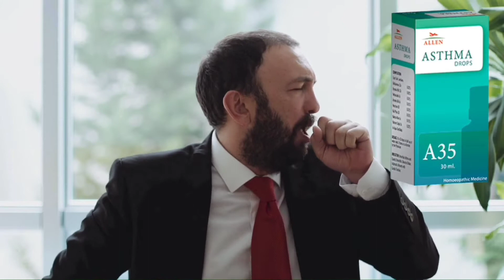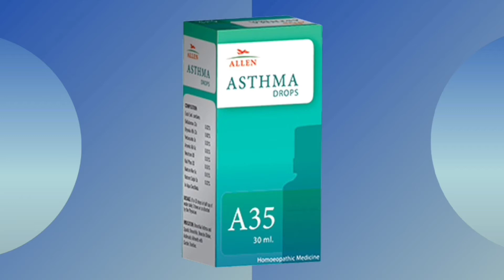Asthma Treatment | Asthma Homeopathy Treatment in Hindi | Allen A35 Asthma Drops | VNS HOMEOPATHY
Hello Friends
नमस्कार दोस्तों,
VNS HOMEOPATHY ke aaj ke is video Asthma Treatment | Asthma Homeopathy Treatment in Hindi | Allen A35 Asthma Drops | VNS HOMEOPATHY ke bare me bataya gaya hai. For more information please watch the video till end.

Described Topics in This Video:-
1. asthma treatment
2. asthma homeopathy treatment in hindi
3. अस्थमा ठीक करने के उपाय
4. अस्थमा की दवा
5. allen a35 asthma drops
6. homeopathic medicine for asthma
7. asthma homeopathic medicine

Described Homeopathic Medicine in This Video:- Allen A35 Asthma Drops ( Allen )

NOTE:- जिन दोस्तों को मुझसे बात करनी है वह इस एप्लीकेशन ( Callme4 ) को डाउनलोड करके DR RATNESH KUMAR SINGH सर्च करके मुझसे बात कर सकते हैं...
●PAID

HOMEOPATHY BOOKS:-
(01) Materia Medica Avam Repertory (Hindi) Hardcover – 1 January 2006
(02) HOMEOPATHYIC TWACHA ROG CHIKITSA (HOMEOPATHIC TREATMENT OF SKIN DISORDERS) Paperback – 1 January 2019
(03) Homoeopathic Materia Medica 524 Dwaon Ka Vistrit Varnan: 1 Paperback – 1 April 2006c
(04) Homeopathy Dawara Rogo Ka Illaj: Sabhi Prakar Ke Rogo Ke Nidan Hetu Sampudha Chikitsh-Vidhi Paperback – 1 January 2016
(05) VYAVHARIK HOMOEOPATHY - THE PRACTICAL HOMOEOPATHY, STUDY OF ALL PRACTICAL SUBJECT OF HOMEOPATHY ON MIND METHOD, MATERIA MEDICA BASED ON MIND RUBRICS OF REPERTORY Hardcover – 1 January 2019

Thanks & Regards:
VNS HOMEOPATHY
(DR.RATNESH KUMAR SINGH)